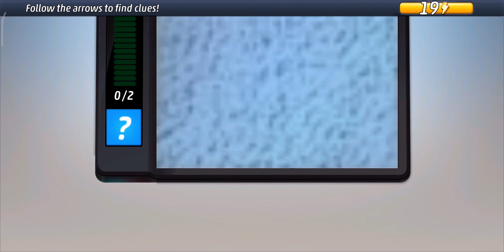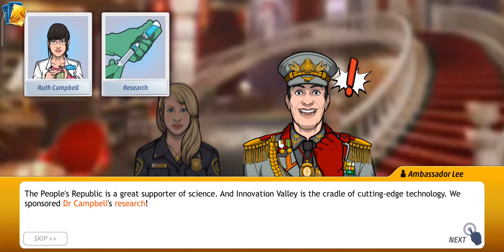Criminal Case: Pacific Bay Case #48 - Blood in the Blender | Chapter 1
Criminal Case Pacific Bay Case #48 - Blood in the Blender
Innovation Valley District